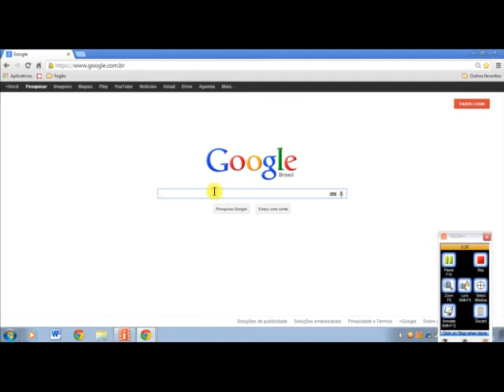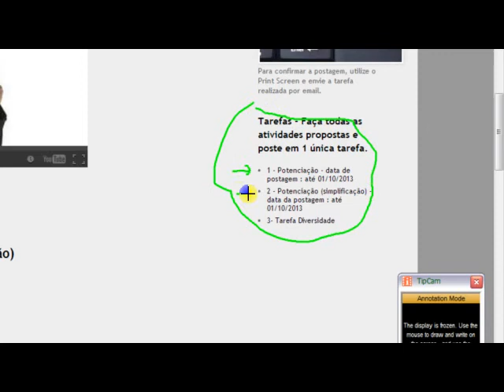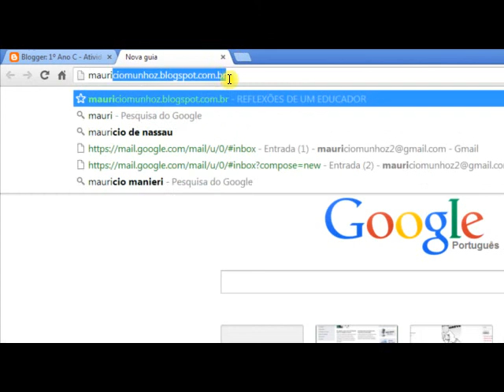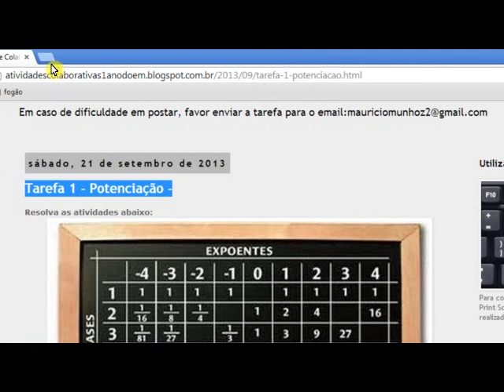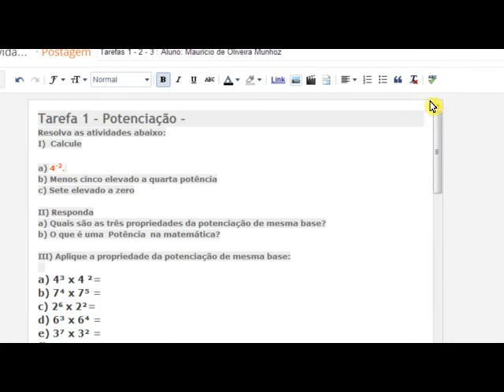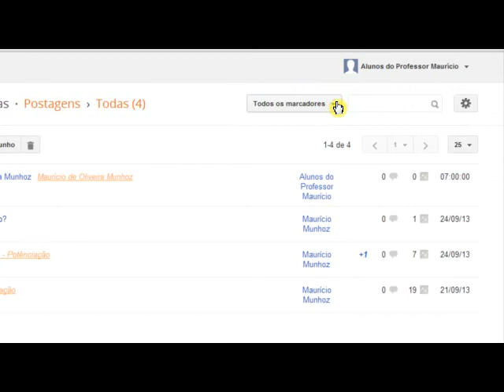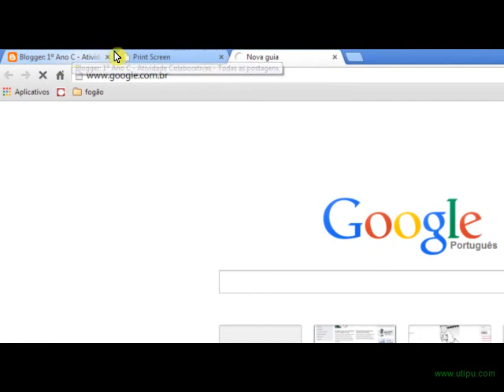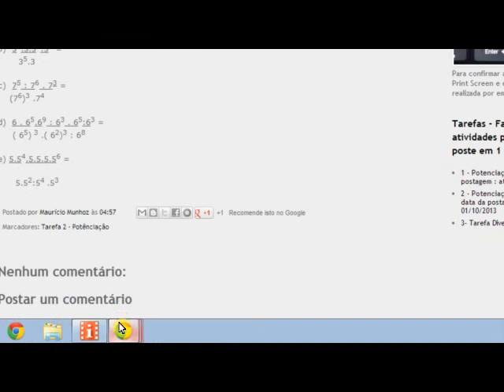Atividade colaborativa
Vídeo destinado aos alunos do professor Maurício.